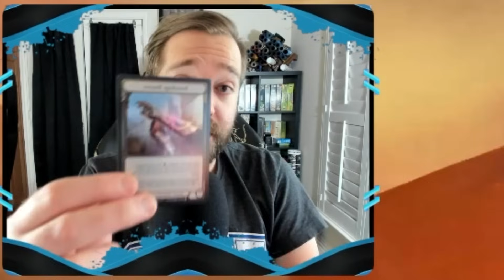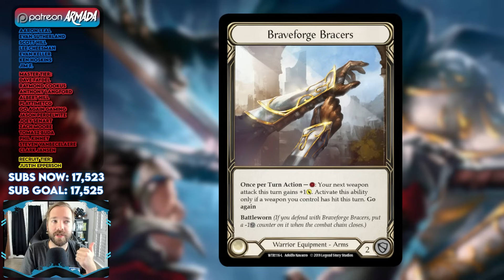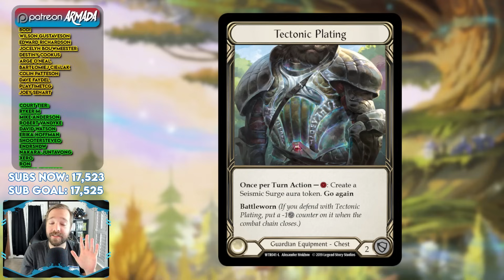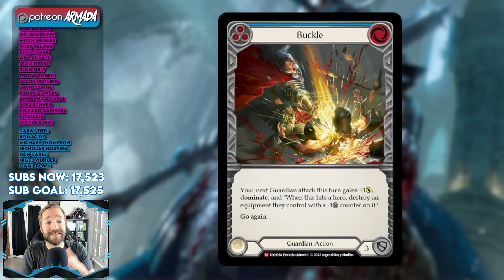THESE Cards Will SPIKE in Heavy Hitters! | Flesh and Blood TCG Speculation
• Great Place for FaB products: Red Riot Games!
Make FaB decks at:
fabdb.net